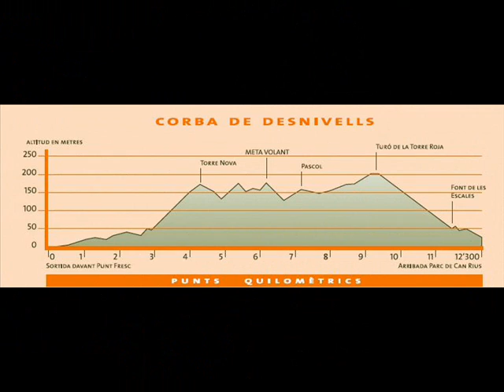Cursa muntanya del Farell- 15º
15º cursa muntanya del Farell